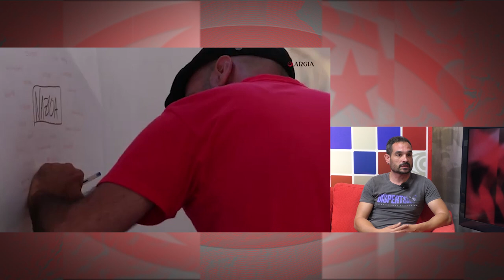"Entre el MST de Brasil y las organizaciones de Cuba hay un intercambio formativo permanente"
Hablemos hoy de Brasil, de movimiento campesino, de coyuntura política y de formación política. Rosana Fernandes pertenece al Movimiento de Trabajadores Rurales Sin Tierra, el MST, es la Coordinadora Político-Pedagógica de su Escuela Nacional "Florestan Fernandes".